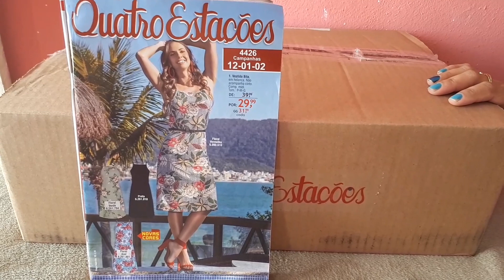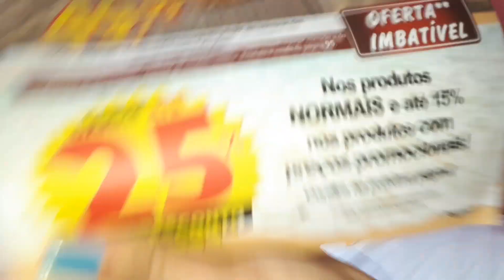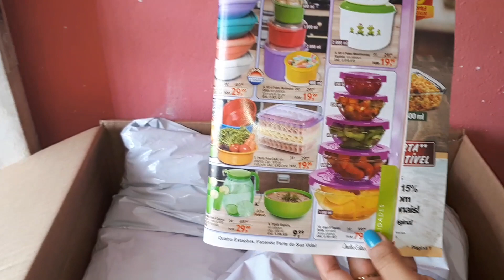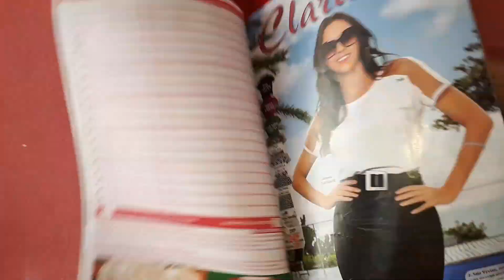Abertura de Caixa da Quatro Estações de Janeiro Só Pacotes Surpresas de Confecções Veio Brinde!